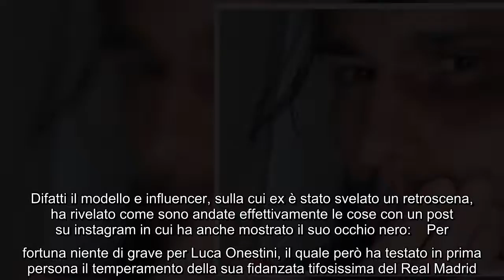Luca Onestini è stato aggredito a Parigi dalla fidanzata: la sua brutta disavventura Brutta disavven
Luca Onestini è stato aggredito a Parigi dalla fidanzata: la sua brutta disavventura Brutta disavventura per Luca Onestini (fino però ad un certo punto).